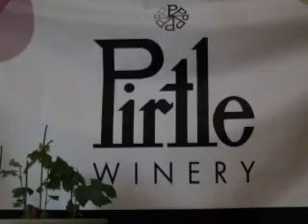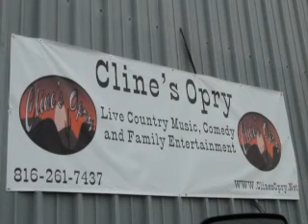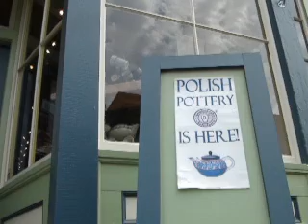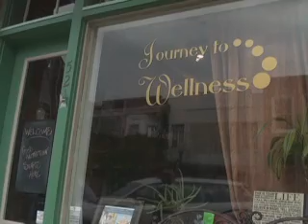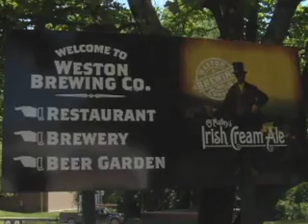Weston Businesses redux